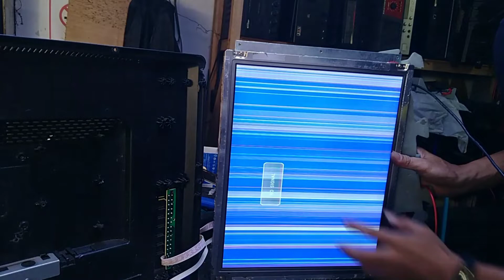China led tv White Screen Problem